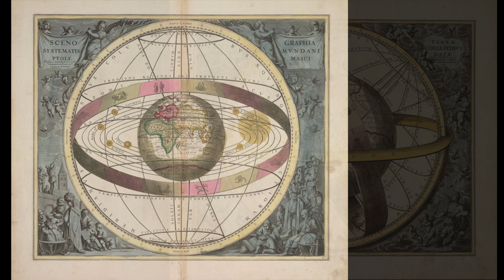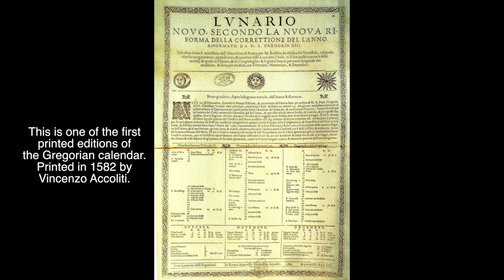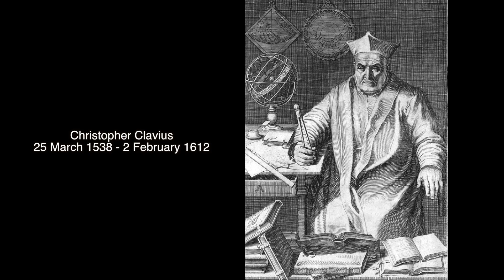On This Day - 4 October 1582 - The Gregorian Calendar Was Adopted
The date, the 4th of October 1582 –

On this day, Pope Gregory the 13th initiated the Gregorian Calendar.

Today the Gregorian Calendar, also sometimes referred to as the Christian Calendar, is the most widely used in the world. Before the Gregorian calendar was adopted, much of the Christian World used the Julian Calendar, which had been in use 45 years before Christ.

Christian leaders wanted to keep Easter tied to spring, however began to see a drift in Easter’s placement due to its date being governed by the vernal equinox, and the Julian calendar’s gaining of one day on the tropical, or solar year, every 128 years.

Although the Julian calendar uses a leap year system very much like the Gregorian calendar, the Gregorian system omits a leap year – a year with an extra day occurring every four years, every four hundred years. The Julian calendar averages out as being 365.25 days long – which is actually several minutes longer than the tropical calendar. In comparison the Gregorian calendar is on average 365.2425 days long. This minute difference means that instead of gaining an extra day, in comparison to the tropical year, every 128 years, the Gregorian calendar gains a day only every 3 226 years.

As well as being 10 minutes and 48 seconds shorter than the Julian Calendar, the Gregorian calendar also skipped 10 days to compensate for calendar to tropical calendar drift, meaning Thursday the 4th of October 1582, was followed by Friday, 15th October 1582.

Although named the Gregorian Calendar, after then Pope Gregory 14th, the reforms were largely based on modifications suggested by Aloysius Lilius, and authored by he and Christopher Clavius. The calendar was at first adopted only be Catholic countries, but went on become common use in Protestant countries too, and later by almost every country in the world.

Everything becomes history. I’m Wilfred Cunningham, until next time, goodbye.